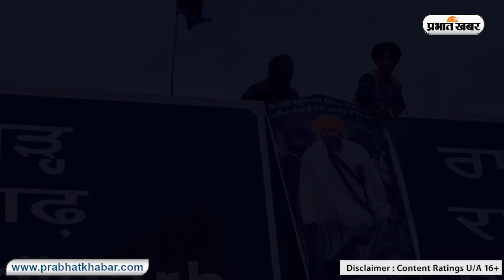Farmers Protest: किसानों की बात लेकर पीएम मोदी के पास पहुंचे पंजाब के पूर्व सीएम अमरिंदर सिंह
Farmer Protest: किसानों के साथ बातचीत के बाद, तीन केंद्रीय मंत्रियों की एक समिति ने किसानों को प्रस्ताव दिया था. जानें पीएम मोदी से क्या बोले अमरिंदर सिंह...